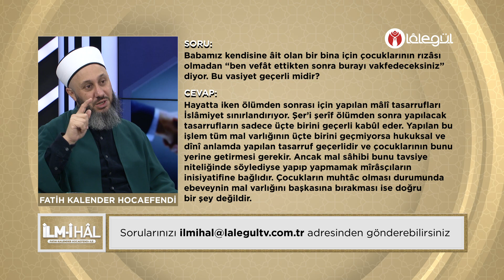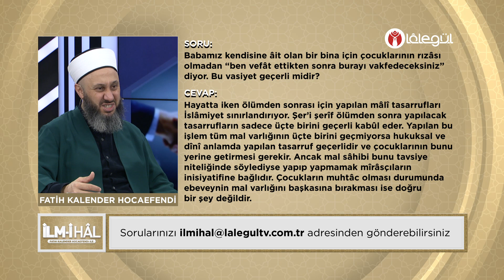Çocuklarının rızâsı olmadan "ben vefât ettikten sonra burayı vakfedeceksiniz" vasiyeti geçerli mi?